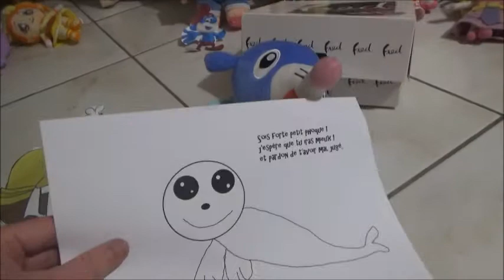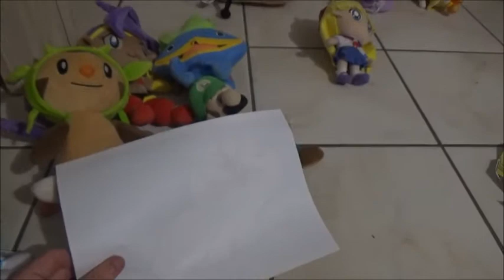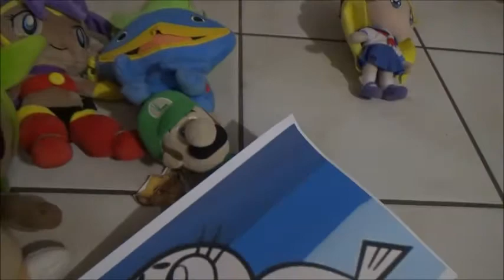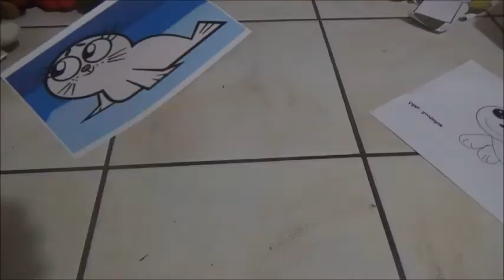La Caverne des Defis Extreme episode 5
Titre de l'épisode 5 : Une bonne action pour petit phoque !